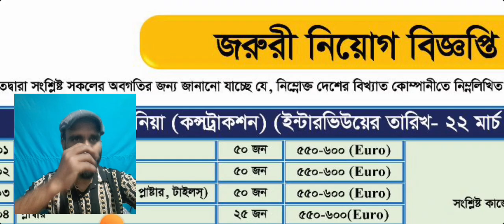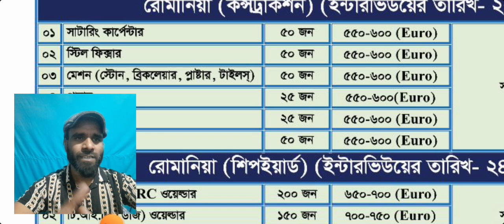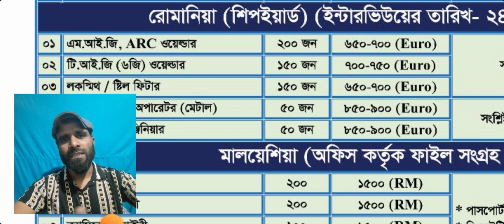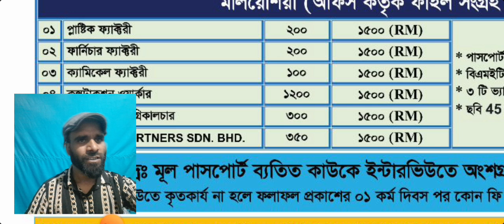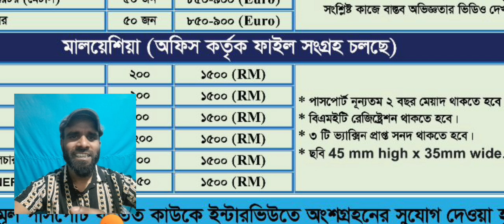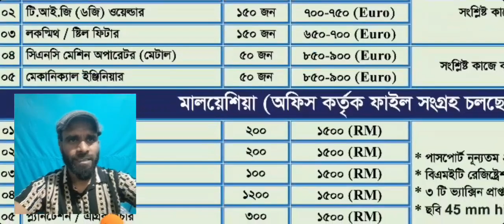3200 জন লোক নেবে ।। রোমানিয়া কাজের ভিসা ২০২৩ | বেতন,সুবিধা ও নাগরিকত্ব | Romania Work Visa 2023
রোমানিয়া কাজের ভিসা ২০২৩ বাংলাদেশীদের | বেতন, সুবিধা | Romania Work Visa 2023 for Bangladeshi